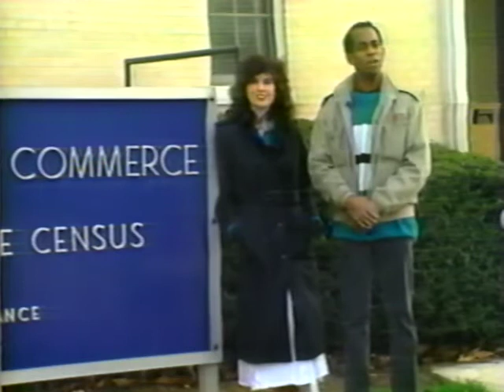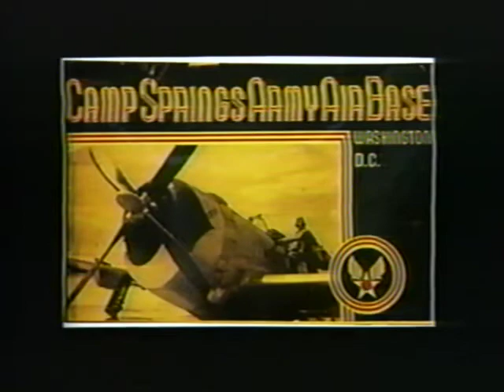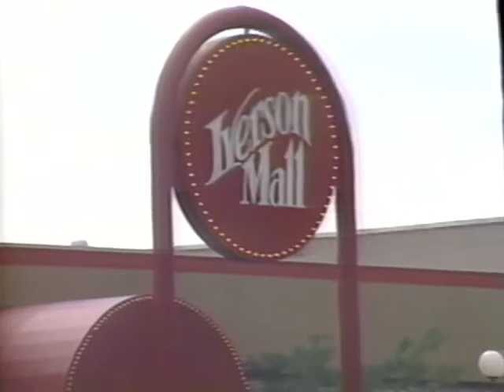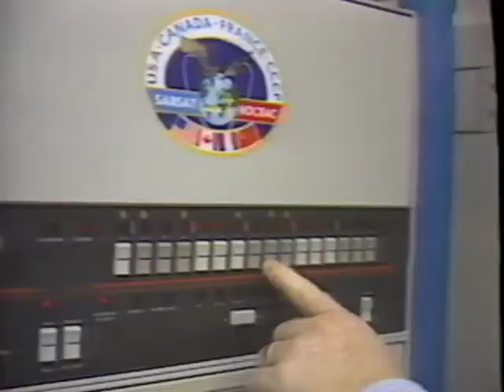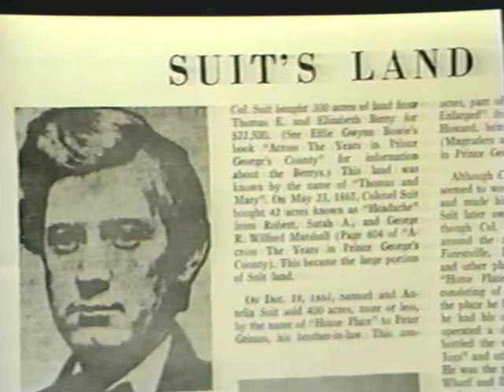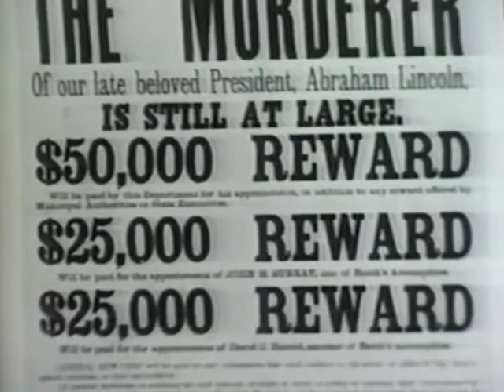History That Counts: Suitland & Clinton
Starring:
Mia Reeves
Ken Jackson

Featuring:
Dr. Frederick Bohme (US Census Bureau)
MSgt. Raymond Baker (US Air Force)
Darlie Faye Norton (Suitland Resident)
Laurie Verge (MNCPPC)

Locations:
Clinton, MD
Joint Base Andrews, MD
Suitland, MD